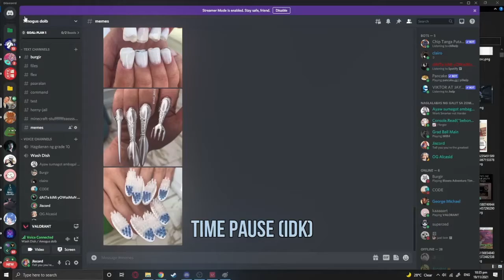𝒶𝓃𝒶𝓀 𝓅𝑒𝓃𝑔𝑒𝓃𝑔 𝓈𝓀𝒾𝓃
sino banaman ako para i upload agad